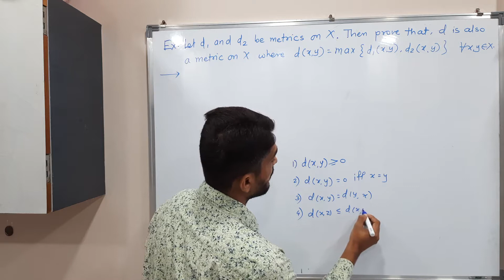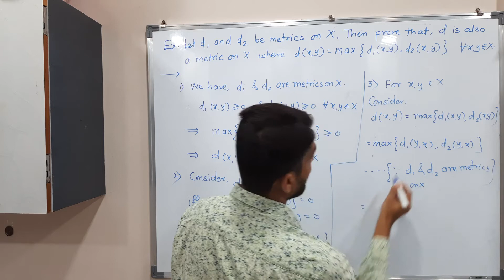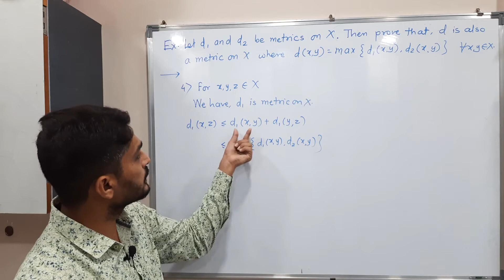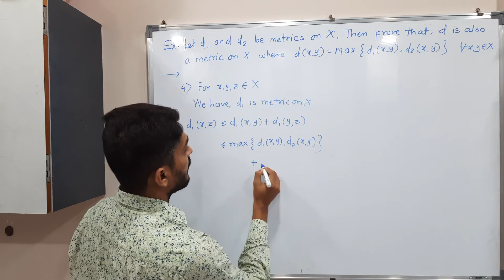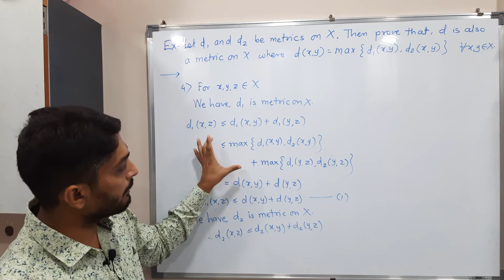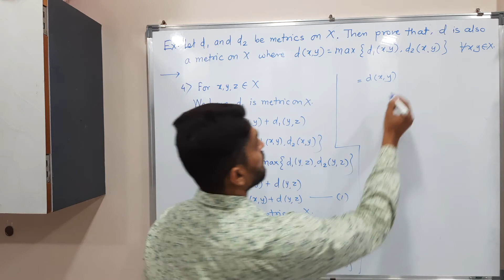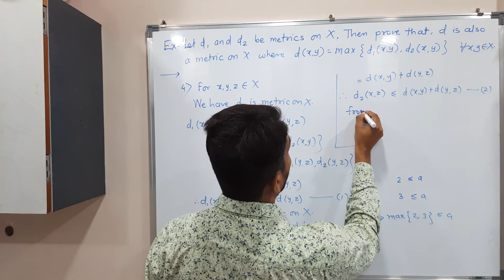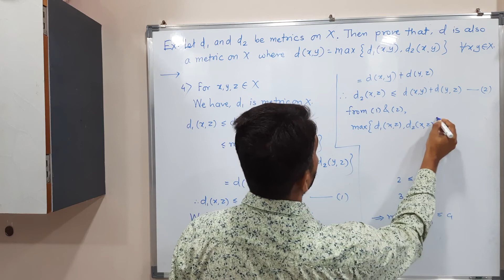Topology of Metric Spaces - Unit 1 - Lecture 4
Example of Metric Space